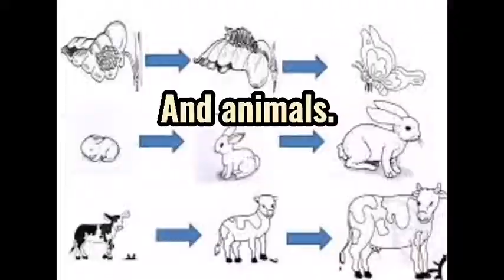WHAT IS AGRICULTURE